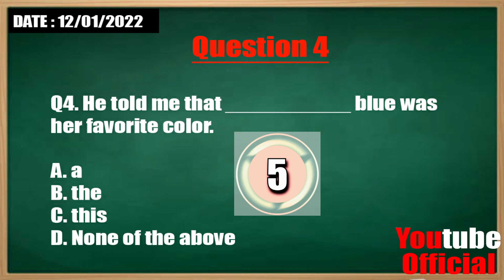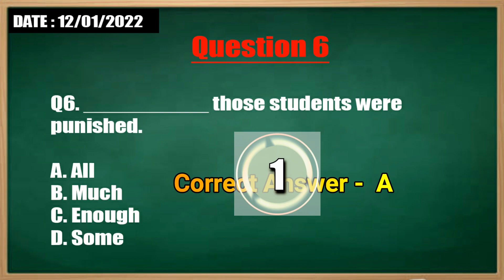🟡 Grammar Quiz: 2 Questions Level Test- Beginner || Day 2 || Youtube Quiz World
Hey,

 Welcome to  YouTube Quiz World

Tuned!
 Youtube Quiz World